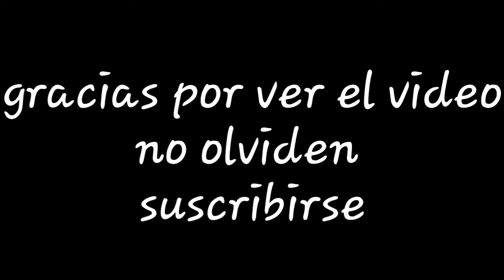veracruz saca tibuvision | vidangossy vuelve al palestino | beto del sevilla al veracruz y mas